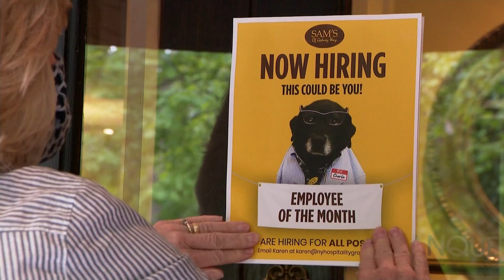Hudson Valley hospitality industry facing employee shortage crisis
Restaurant, bar and hotel owners say they are having a hard time trying to find workers, despite their continued efforts with online help wanted ads.